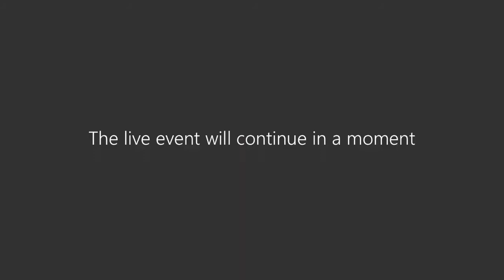Preguntas Webinar BioEconomic: Beneficios de la Aerotermia y la Climatización con el nuevo CTE-2019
Serie de preguntas en el webinar de BioEconomic “Los beneficios de la Aerotermia y la Climatización con el nuevo CTE-2019”